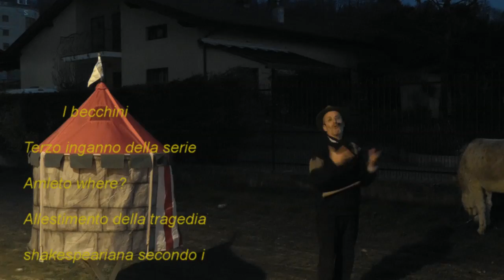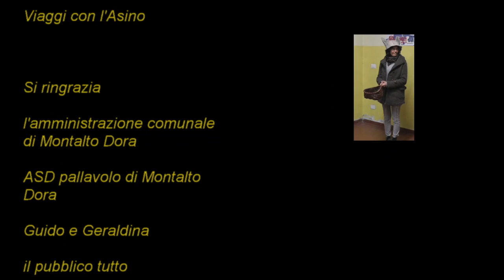Amleto where? I becchini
Dall'Amleto di Shakespeare una edizione particolare della sepoltura di Ofelia da parte dei becchini che giocano con i teschi del cimitero. In questo caso il teschio é un pallone e i becchini sono le brave giocatrici della società ASD Pallavolo di Montalto Dora. Una volta di più le persone dell'Anfiteatro Morenico di Ivrea interagiscono con Claudio Zanotto Contino e la sua asina Geraldina dell'associazione Viaggi con l'Asino di Cuceglio.